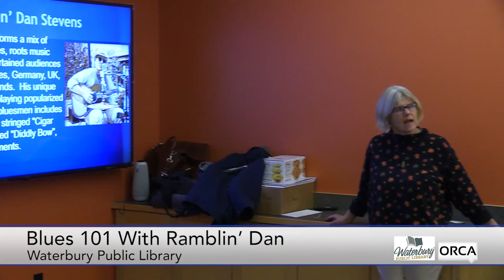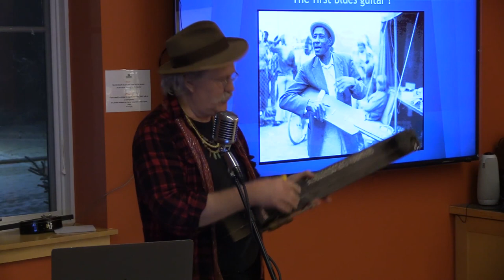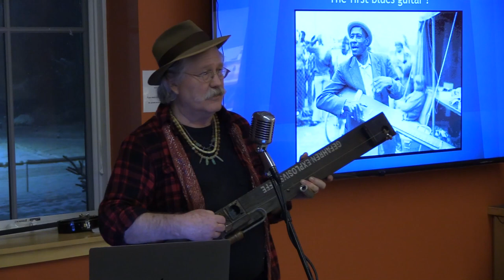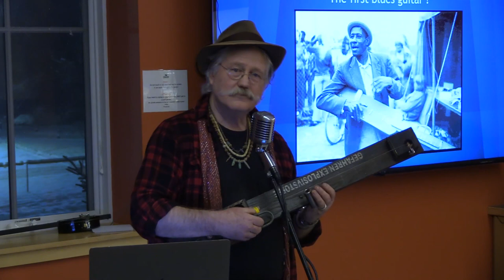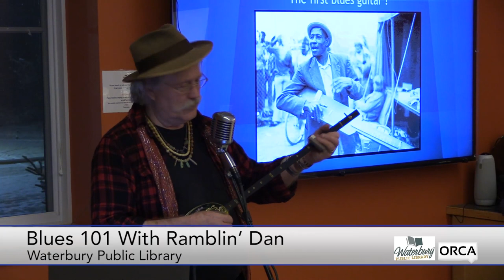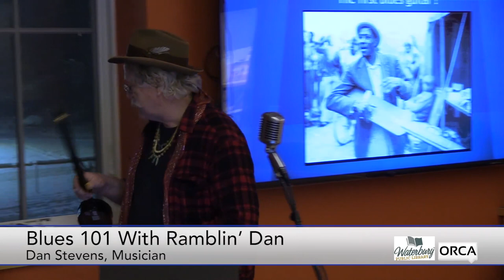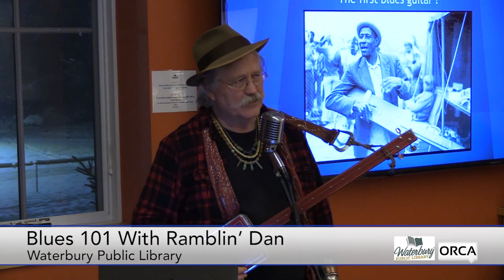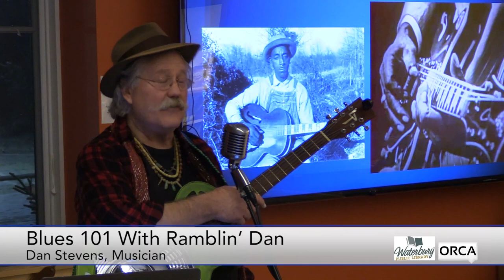Waterbury Public Library - Blues 101 with Ramblin' Dan 1/16/2024